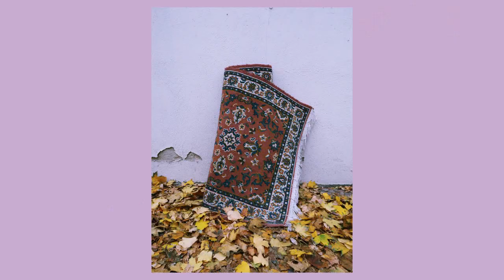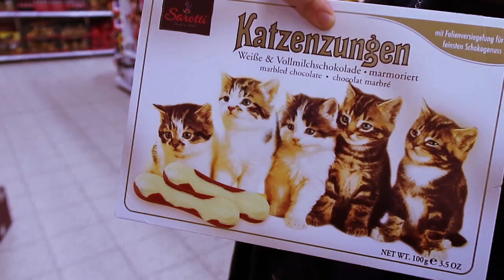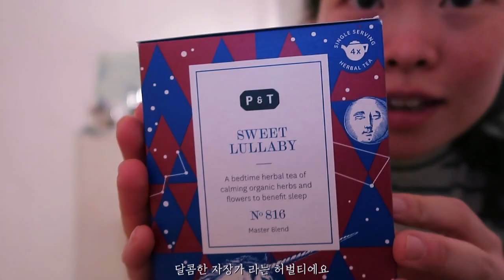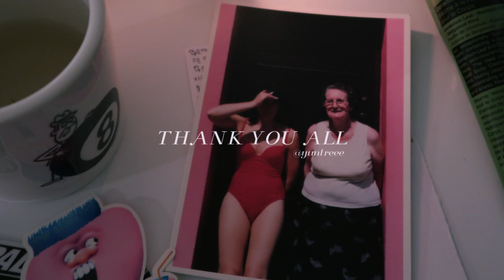BERLIN VLOG🇩🇪 2020 생일파티와 잔잔한 홈파티🌝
안녕하세요 모두드드드들
수능을 마친 샷시님들 게시려나요? 이 시국에 공부하는것도 힘들었을텐데
시험 보느라 수고 많았어요.
지난 이주는 또 이렇게 저렇게 에피소드를 만들어가며 하루하루를 보냈습니다.
친구들과 밥도 먹고, 폰도 잃어버(렸다찾았고) 생일도 알차게 보냈습니다.
비자도 연장했어요^.^
모두 이 한겨울을 따스히 보내고 있길 바라며 오늘도 찾아와주셔서 감사합니다.

    인스타    🔹@yuntreee
       샵        🔹@yuntreee.kiosk